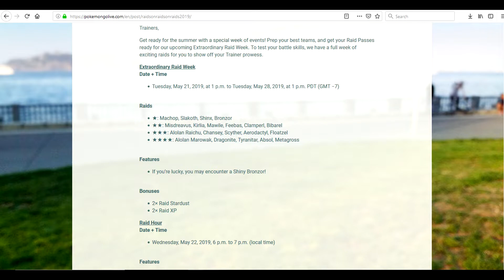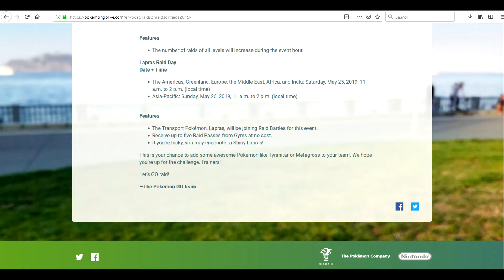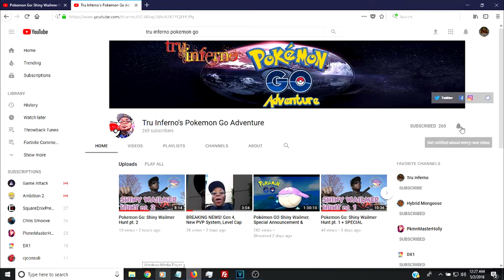Pokemon Go: Tru Newz - Raid Week & the Return of Shiny Lapras!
It's been a month, but Try Newz is BACK!!! Niantic announced the Extraordinary Raid Week. New raid bosses, a new shiny, and more will be going on for one week, starting Tuesday, May 21st. Get all the details, which includes a Lapras Raid Day, where you can get a shiny Lapras & 2 exclusive news! This is one of the funniest news videos I'd done. Check it out!!